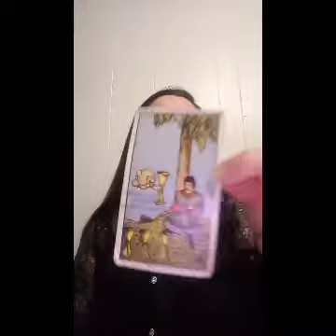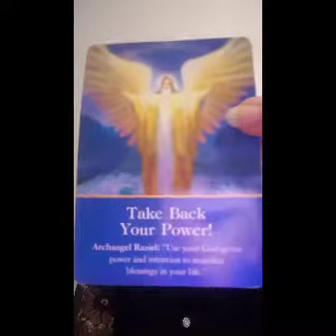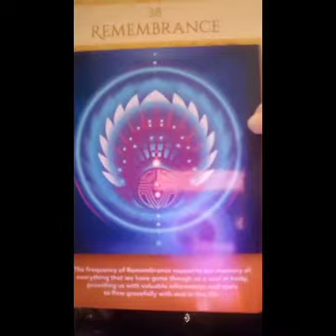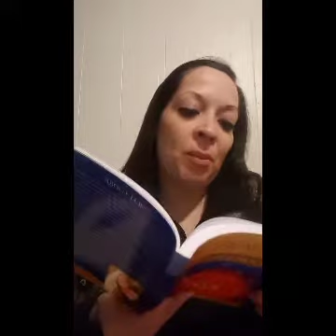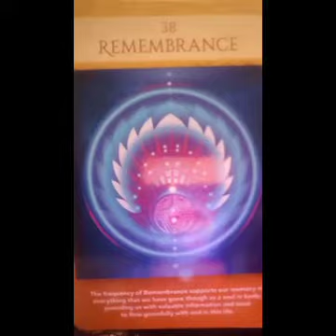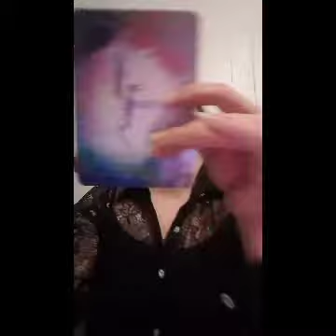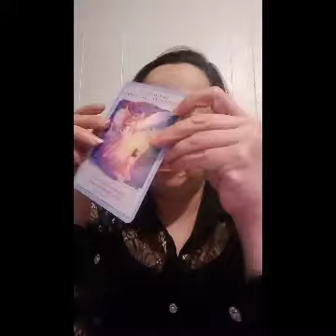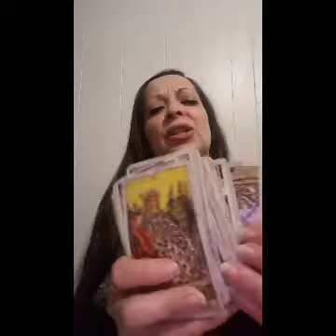♈ARIES♈ MONTHLY reading for November, 2020 "BE PATIENT"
Featuring "Regular tarot", "Love & light" and "Archangel oracle cards" on your monthly reading. Thank you for stopping by and enjoy your reading!

After Halloween the holidays are officially around the corner. November is Thanksgiving month and ALL PERSONAL READINGS START AT $20 THRU CHRISTMAS (JANUARY 6, 2021 I am from Puerto Rico 🇵🇷 we celebrate the Epiphany 🎄 Three kings "Los Reyes Magos" so the sale will last until that day 🎁)

$20.00 Only Oracle cards with guide book for a much deeper advice reading. (REGULAR PRICE $25:55)
$20.00 Sex Fortunes sex positions tarot reading (REGULAR PRICE $33.33)
$20.00 Only tarot deck (REGULAR PRICE $44.44)
$5.00 Oracle decks of your choice with your tarot reading

The list of Oracle cards as follow:

*Angel's & Ancestors *
*Mystical Wisdom *
*Oracle of Visions *
*Moonology *
*Love & Light *
*Magical Unicorns *
*Conscious Spirit *

Yours truly

Nelimar